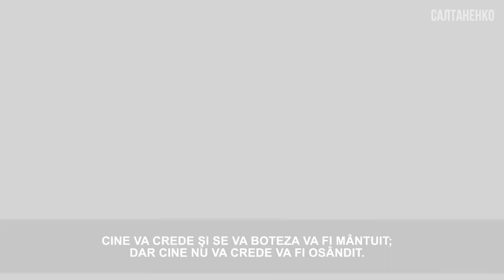Dumnezeu a uns MIREASA LUI HRISTOS cu Duhul Sfânt, pentru MÂNTUIREA și VINDECAREA popoarelor!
Evanghelia s-a răspândit pe toate continentele. În toate popoarele, după 2.000 de ani, nu există loc unde să nu se fi auzit despre Isus Hristos, unde să nu fi fost propovăduită Evanghelia și unde să nu fi ajuns mireasa Lui, Biserica.